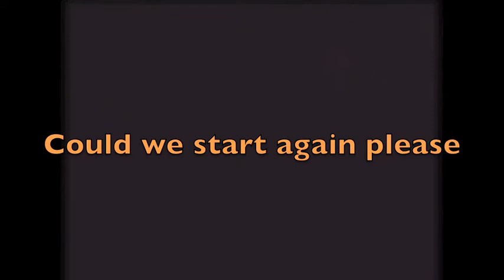Could we start again please (Rosario Leonardi feat. Chiara Giovinazzo) Jesus Christ Superstar